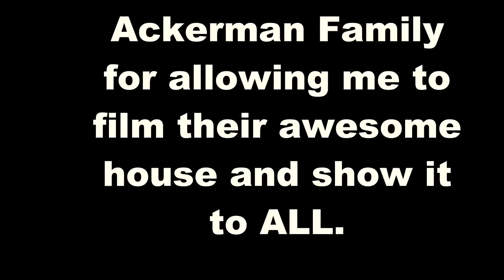DAKS Produksies A beautifull Xmas lights house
A beautifull Xmas house decorated with all kinds of LED lights.  Read the full article by Mathilda Myburgh from the Roodepoort Record here.By DAKS Produksies